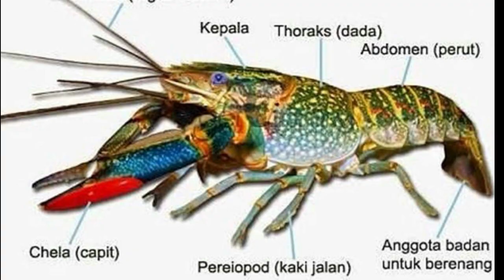LOBSTER AIR TAWAR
LOBSTER AIR TAWAR ADALAH CRUSTACEA YANG MENYERUPAI LOBSTER DAN HIDUP DI AIR TAWAR YANG TIDAK DAPAT MEMBEKU SAMPAI KEDASAR. IKAN INI DAPAT HIDUP DI BERBAGAI TEMPAT DI MANA ADA AIR TAWAR YANG MENGALIR DAN MEMILIKI TEMPAT UNTUK BERLINDUNG.
KEBANYAKAN LOBSTER AIR TAWAR TIDAK DAPAT HIDUP DI AIR YANG TERCEMAR, DAN BEBERAPA SPESIES MERUPAKAN  SPESIESINVASIF SEPERTI  PROCAMBARUSCLARKII. LOBSTER AIR TAWAR BERADA DALAM SUPER FAMILI ASTACOIDEA DAN PARASTACOIDEA.
HEWAN INI BERNAPAS DENGAN INSANG YANG MENYERUPAI BULU UNGGAS DAN MEMAKAN ZOOPLANKTON, TUMBUHAN AIR, MAUPUN BANGKAI HEWAN AIR.
BUDIDAYA LOBSTER SAAT INI MENJADI SALAH SATU PELUANG BISNIS YANG MENGHASILKAN UNTUNG. SEBAGAI SALAH SATU KOMODITAS PERIKANAN YANG MENJANJIKAN, LOBSTER AIR TAWAR BIAS DIBUDIDAYAKAN DALAM SKALA KECIL.
SEPERTI DIKETAHUI, LOBSTER MEMILIKI HARGA PER KILOGRAMNYA MENCAPAI
RP 200.000 - RP300.000. NAMUN BUDIDAYANYA BISA  MEMANFAATKAN LAHAN YANG ADA DI SEKITAR TEMPAT TINGGAL.

DI KOTA TASIKMALAYA SUDAH ADA KELOMPOK PETERNAK LOBSTER AIR TAWAR DENGAN NAMA KELOMPOK TESTER YANG ANGGOTANYA TERSEBAR DI TASIKMALAYA. KELOMPOK BUDIDAYA LOBSTER AIR TAWAR INI DIPIMPIN OLEH KANG OPIK.
MENTERI KETENAGAKERJAAN IDA FAUZIYAH MENYAMBUT KEBERHASILAN MASYARAKAT TASIKMALAYA BERTAHAN DI TENGAH PANDEMIC MELALUI PENGEMBANGAN BUDIDAYA LOBSTER